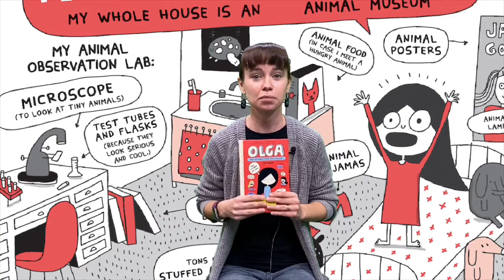Olga & the Smelly Thing From Nowhere